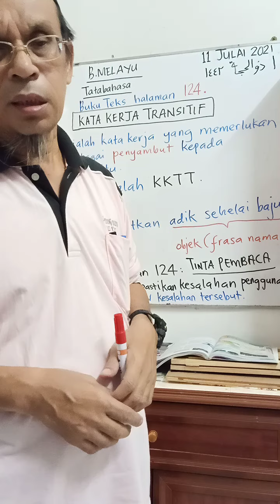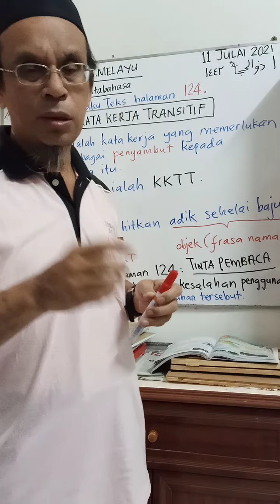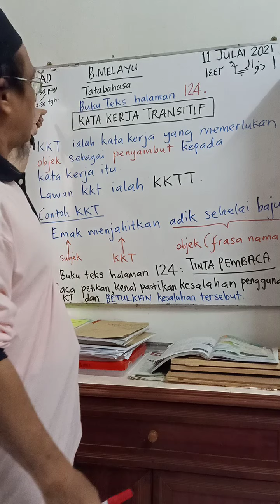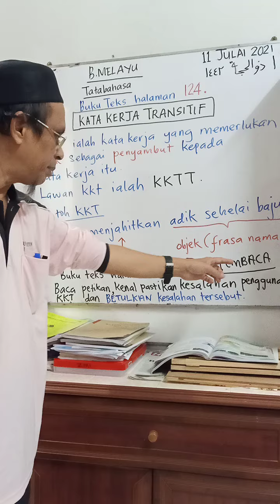MATE 1H 11/7/21